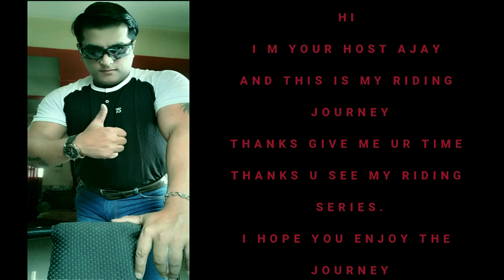श्री राम मंदिर महा उत्सव गव्हाण गाव 2024